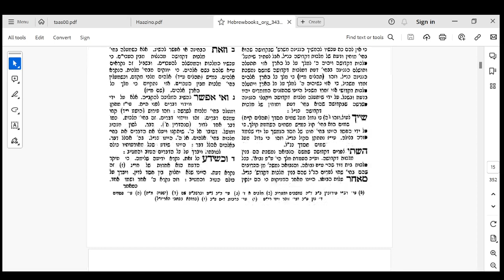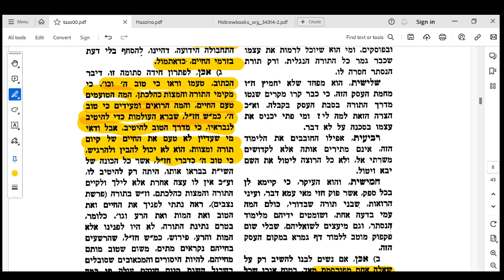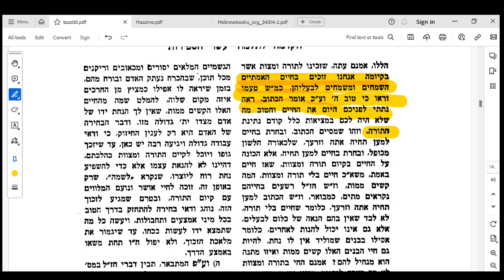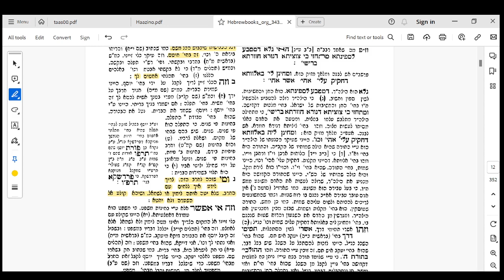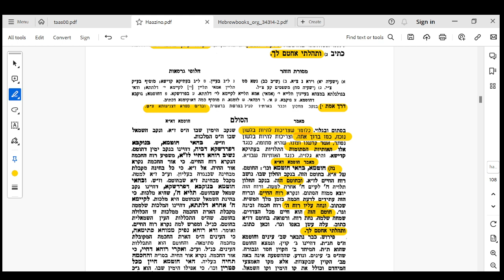אדרא זוטא - אות נה - מאמר חוטמא דא"א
חוטמא דא"א - אורות רוח החיים. ההבדל בין חוטם א"א לז"א.

ליקוטי מוהר"ן - תורה ב - אמור אל הכהנים.
הקדמת תלמוד עשר הספירות - אות ב-ג
ניגוני ברסלב ופוריסוב.

הצטרפו לפרויקט "זוהר הסולם" בהנהגת הרב חגי הורביץ שליט"א!